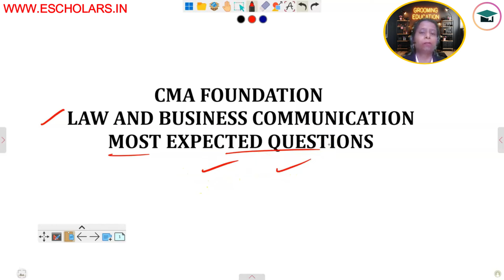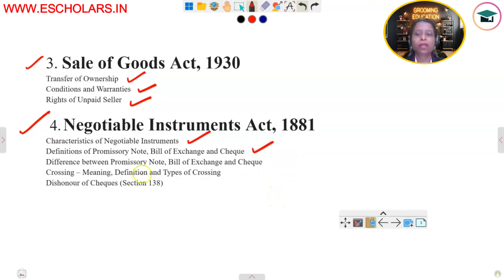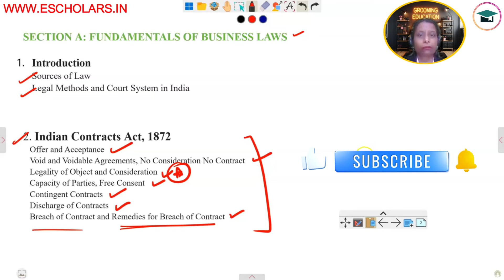Most Expected Questions CMA Foundation Law & Communication | CMA Foundation Dec 24 | ICMAI Exam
In this video, we cover the most expected questions for the CMA Foundation Law and Communication exam. We'll provide a detailed discussion on key topics and likely questions for both the Law and Communication sections, along with examples from past exams. Watch this video to boost your preparation and confidence for the CMA Foundation Dec 2024 exam.

cma foundation law,
most expected questions cma foundation law,
law important questions foundation
important tips to pass cma foundation law & communication exam,
how to prepare cma foundation law & communication exam,
strategy to pass cma foundation exams,
most important topics law & communication cma foundation,